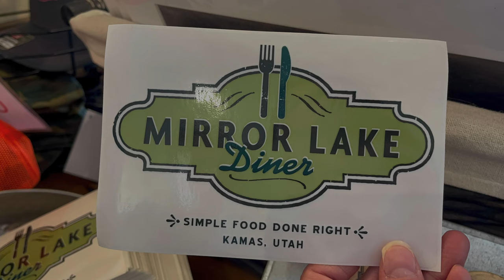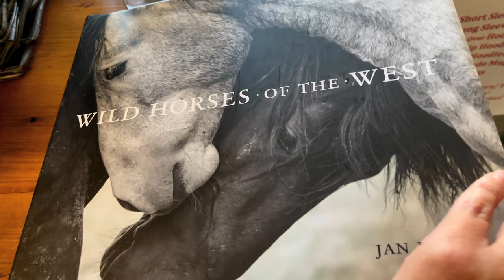Drone Crash - The BeUtahful Fall Weekend that Justin Wrecked Our Drone!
The Fall in Utah has been beautiful with the changing colors, so we headed into the mountains to our cabin get the full effect.
We stopped at a small diner called Mirror Lake Diner that has become a favorite place of ours to get breakfast, mostly because they have Monte Cristo sandwiches.
After we headed to the cabin and walked around to see the changing leaves and do something that I have been dying to do with the water levels low, walk in the creek, though the water was freezing cold we had a great time and even saw some deer just after we got out!
We brought our drone to get some fall footage, we loved all of the beautiful video it was giving us and Justin wanted to get one more shot out the back of the cabin, come see how it turned out!